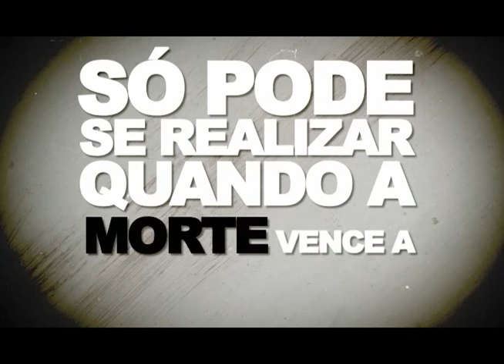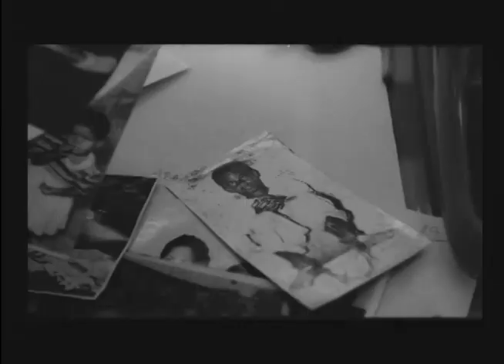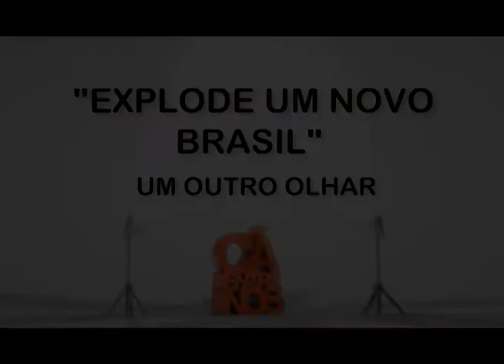Espaço Unisanta - 05 de Outubro de 2011